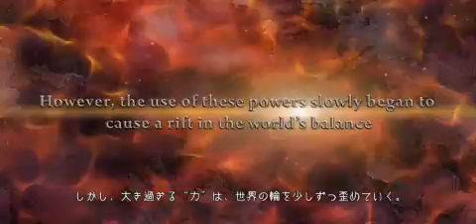The Last Remnant Opening Cinematic